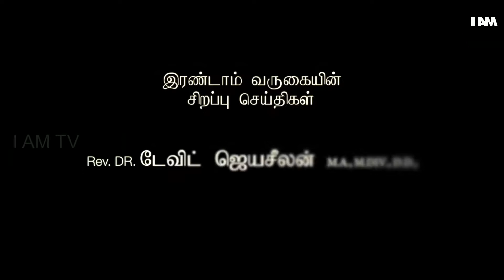Idho Varugiraen E6